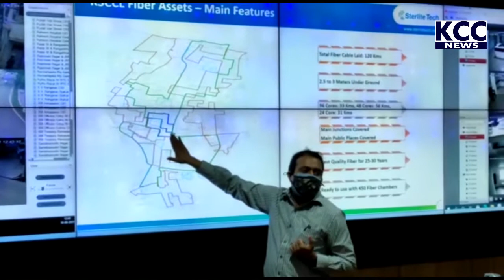KKD KMC COMMISSIONER UNDERGROUND CABLE SYSTEM MEETING ||18-6-21 KCC NEWS